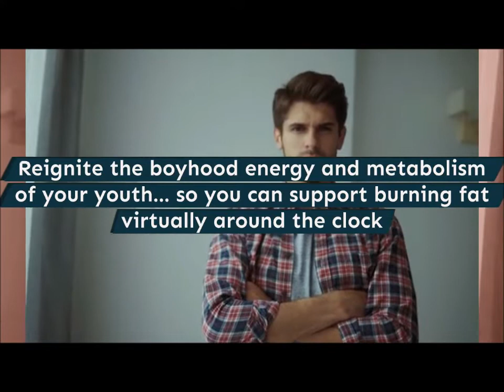TestoChews Review | TestoChews Men's Supplement [Honest] Reviews [2022]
TESTOCHEWS WHAT IS IT ?

TestoChews may be a natural supplement for men who need to extend testosterone, build muscle, burn that stubborn fat and feel abundant more energetic every day.
TestoChews is meant for men over forty five who wish to feel the power of youthful testosterone levels again without harming their health.

DOES TESTOCHEWS WORK ?

Testochews very work.
And once several laboratory tests, researchers identified that there's a natural formula with focused ingredients that will fight high cortisol levels, fight "shrinkage" in your muscles.
All you have to try to to is pop one tasty gummy in your mouth before bed to curb cortisol and facilitate reclaim your manhood.
A lot of testosterone, more muscle, additional strength, additional libido, and more fun!

TESTOCHEWS BENEFITS :

When the primary few weeks of using TestoChews supplement you may feel a big difference.
Instead of occasionally waking up tired you'll have a youthful energy that will keep you moving, working and obtaining things done throughout the day.
TestoChews has no side effects as a result of it is natural. All ingredients in TestoChews are natural.
And these are simply a number of the benefits of TestoChews.